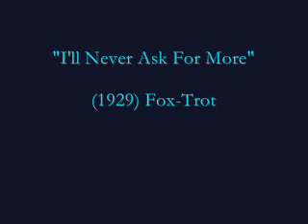"I'll Never Ask For More" (1929) Arnold Johnson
"I'll Never Ask For More"
(1929) Fox-Trot

Arnold Johnson Orchestra

Brunswick Panatrope 4203